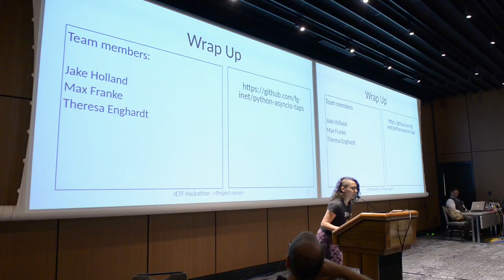IETF Hackathon Overview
IETF Hackathons encourage developers to collaborate and develop utilities, ideas, sample code, and solutions that show practical implementations of technical standards for the global Internet. They accelerate and improve the standards developed in the Internet Engineering Task Force. IETF Hackathons are collaborative events, not competition–free to attend and open to everyone. Past IETF Hackathons have covered a range of topics including; DNS, HTTP 2.0, NETVC, OpenDaylight, ONOS, VPP/FD.io, RiOT, SFC, TLS 1.3, WebRTC, YANG/NETCONF/RESTCONF. New technologies are always encouraged.